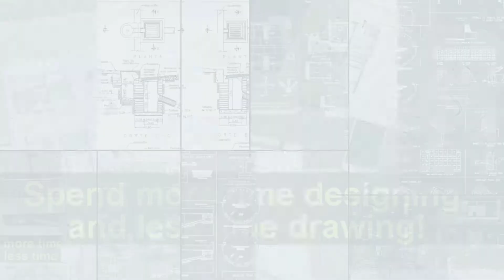【Download CAD Blocks,Drawings,Details,3D,PSD Blocks】Plumbing Detail Drawings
★【Architectural CAD Drawings】
Download Autocad Drawing,Sketchup models,3dmax models

Download CAD Drawings | AutoCAD Blocks | AutoCAD Symbols | CAD Drawings

Download Over 50000+ 2D ,3D CAD DWG Files Autocad Drawings Now!!

The Best Online Home Decor Stores | HomeDecoStore.NET